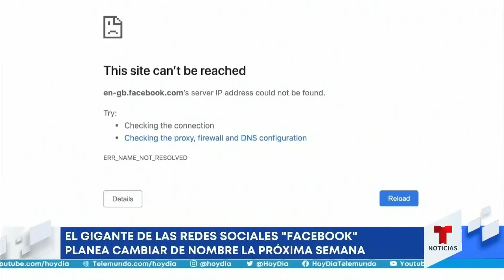Mark Zuckerberg puede anunciar cambios de marca en Facebook | Noticias Telemundo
Video oficial de Noticias Telemundo. En medio de la polémica por las declaraciones de una exempleada, la red social celebrará su conferencia anual el 28 de octubre. Aunque algunos especulan que puede tratarse de un cambio de nombre en la plataforma, otros dicen que será menos radical.